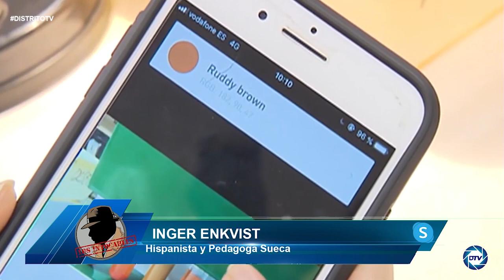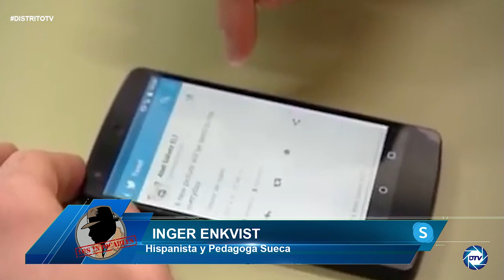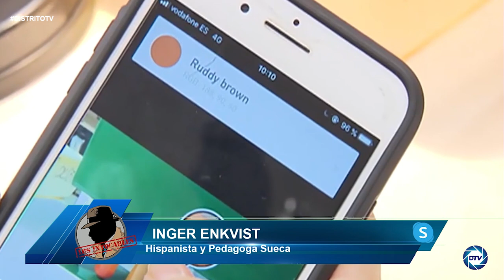🔥AULAS PERVERTIDAS🔥 Inger Enkvist: Los efectos de los móviles en las clases son mas malos que buenos